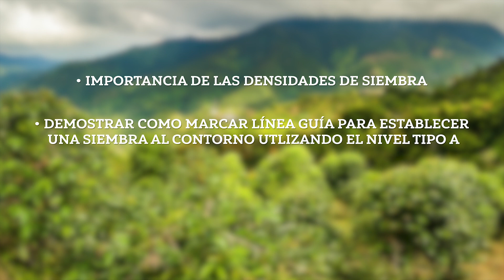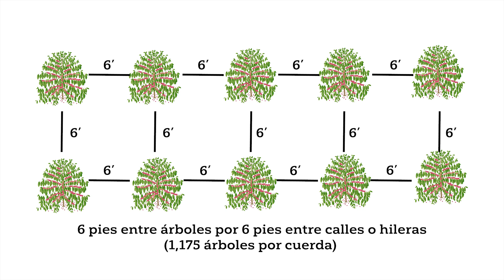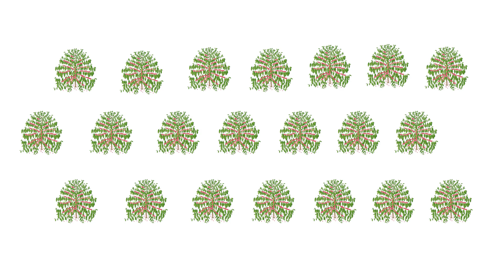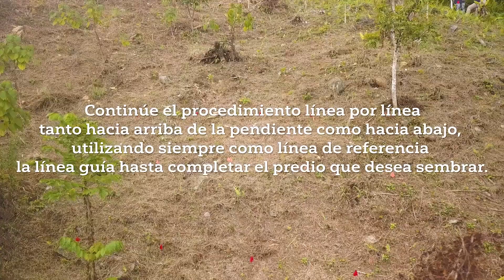Densidades de Siembra y Marcado al Contorno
En este video de nuestro programa de adiestramientos en agricultura de cafe hablamos sobre:
-IMPORTANCIA DE LAS DENSIDADES DE SIEMBRA
-DEMOSTRAR COMO MARCAR LÍNEA GUÍA PARA ESTABLECER UNA SIEMBRA AL CONTORNO UTLIZANDO EL NIVEL TIPO A
-BENEFICIOS DE LA SIEMBRA AL CONTORNO

Utilizar densidades de siembra correctas significa que los árboles de café no estarán sobrepoblados ni competirán entre sí por luz solar, agua ni nutrientes. Más árboles por cuerda pueden darle una mayor producción, pero también puede aumentar la incidencia de plagas y enfermedades.

La siembra al contorno  nos ayuda al control de erosión, minimiza la pérdida de fertilizante y ayuda a conservar los nutrientes naturales del suelo. Esto hace que nuestro suelo se mantenga vivo.